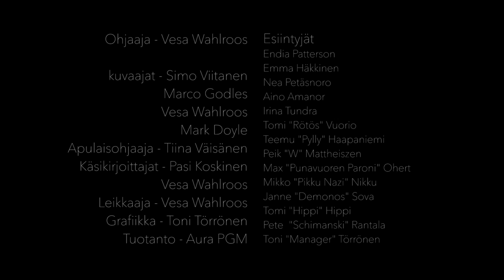AJATTARA - Ave Satana (Official Music Video)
Song is from the upcoming album 'Lupaus' which is released 12th May 2017 by Svart Records.

Video by Vesa Wahlroos & Pasi Koskinen